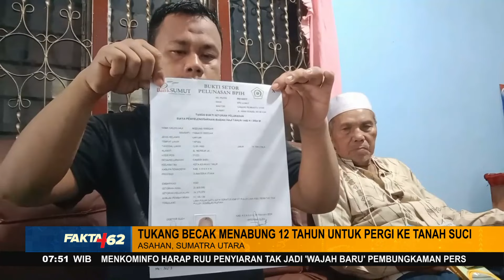Tukang Becak Menabung 12 Tahun Untuk Pergi Ke Tanah Suci Di Asahan, Sumatra Utara - Fakta +62